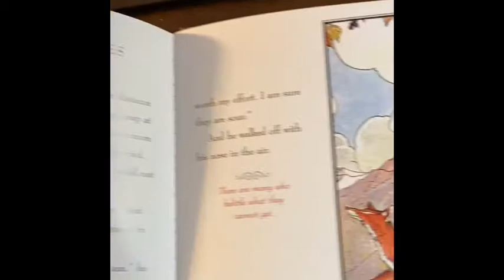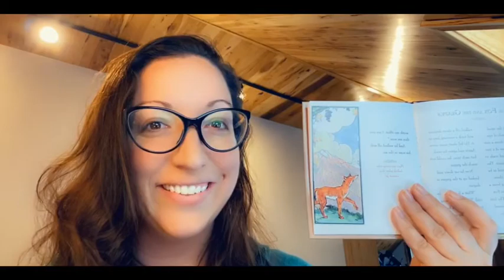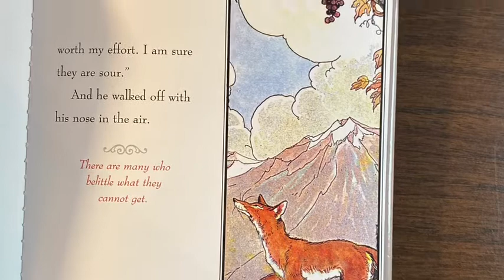The Fox and the Grapes